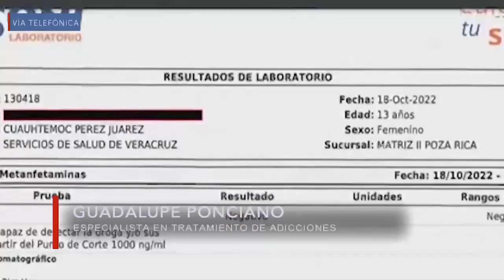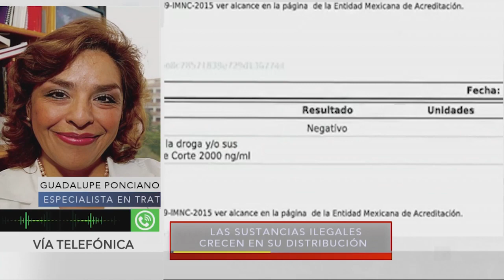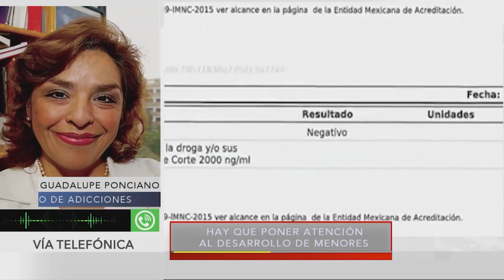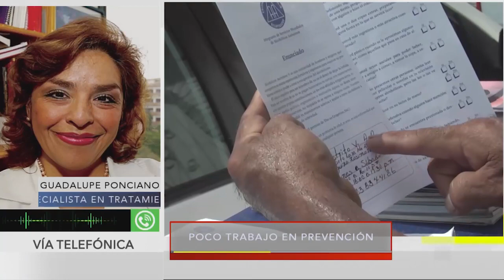¿Ya descubrieron qué intoxicó a los estudiantes de Chiapas?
Adán Olvera en entrevista con la Dra. Guadalupe Ponciano, Especialista en tratamiento de adicciones